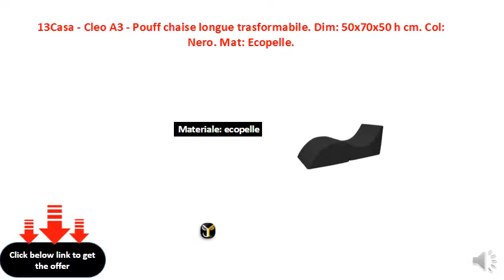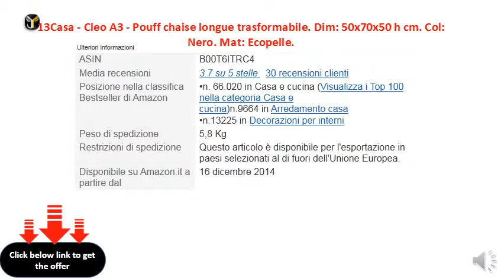13Casa - Cleo A3 - Pouff chaise longue trasformabile. Dim 50x70x50 h cm. Col Nero. Mat Ecopelle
Dimensioni da chiuso: 50 x 70 x 50 cm
    Materiale: ecopelle
    Colore: nero
    Stile: moderno